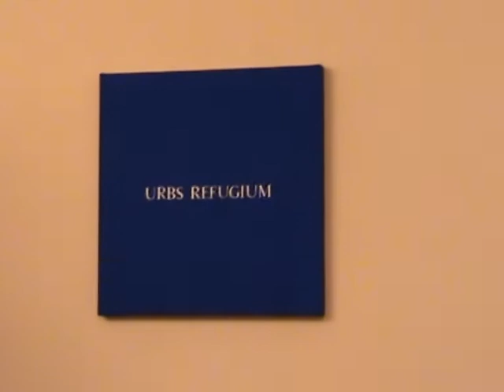Podjela bonova socijalno ugroženima 2012